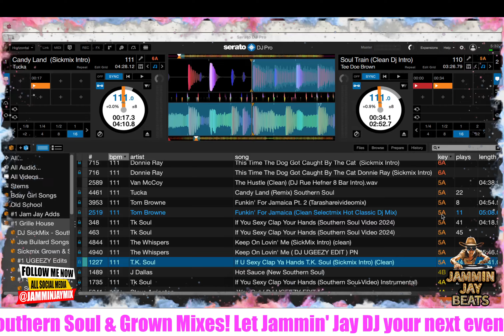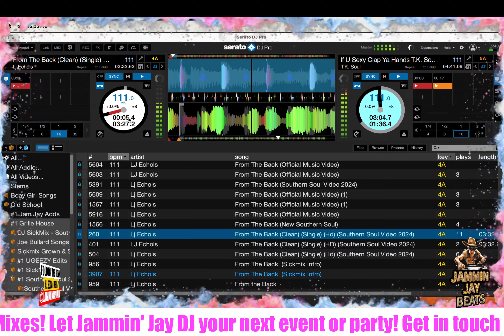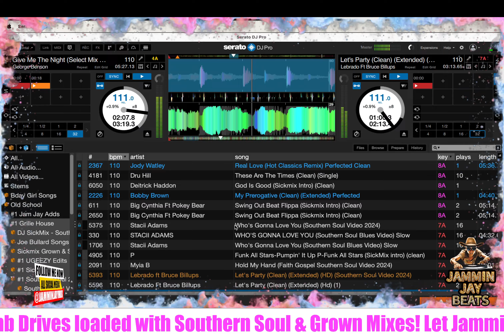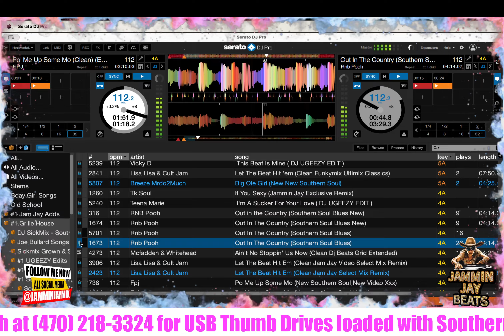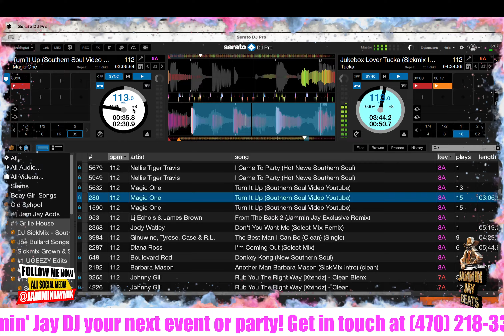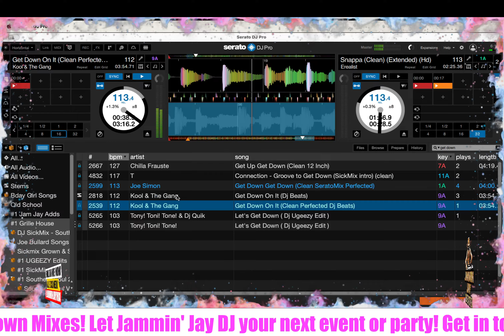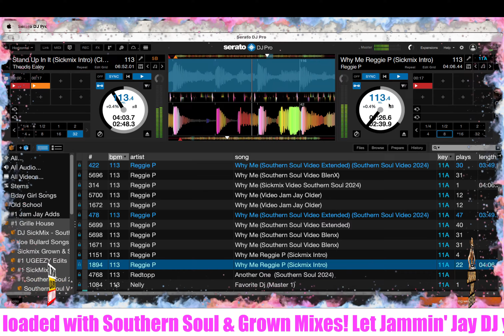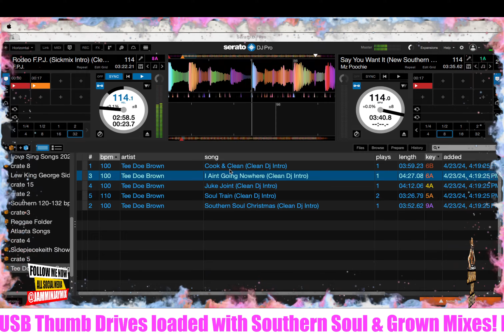Southern Soul Mixtape #248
Introducing Southern Soul Mixtape #248, a captivating blend of timeless classics and fresh hits, carefully curated to ignite your soul and set the mood just right.

From the sultry vocals of Mz Poochie in "Say You Want It" to the electrifying energy of Theodis Ealey's "Stand up in It," each track is a testament to the power of Southern soul music to move the body and stir the emotions.

Feel the groove with Nellie Tiger Travis' "Mr Sexy Man" and let the rhythm take over as David J drops the beat in "Drop It Baby." Lee Shot Williams invites you to dance with "Juke Joint Slide," while Diana Ross declares liberation in "I'm Coming Out."

T.K. Soul keeps the party going with "If U Sexy Clap Ya Hands," and Kool & The Gang brings the funk with "Get Down On It." George Benson's smooth vibes in "Give Me the Night" will have you swaying, while Breeze MrDo2Much adds a modern twist with "Big Ole Girl."

From Sidepiecekeith's "1-800 Sidepiecekeith" to F.P.J.'s "Po' Me Up Some Mo" and Reggie P's soulful plea in "Why Me?," this mixtape delivers a diverse array of sounds and stories that speak to the heart and soul of Southern culture.

And don't miss the debut of Tee Doe Brown as a newcomer to Southern soul, introducing his new single "Soul Train," adding a fresh perspective to the genre.

Turn up the volume and let Magic One's "Turn It Up" and RnB Pooh's "Out in the Country" transport you to a place where the music never stops and the spirit of the South reigns supreme.

Experience the essence of Southern soul with Mixtape #248, where every track tells a story and every beat moves the soul.